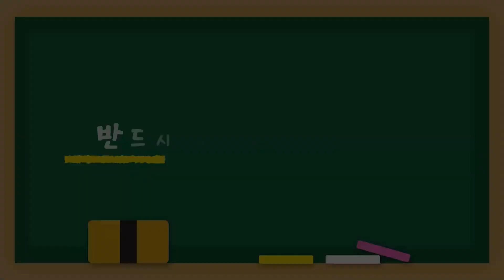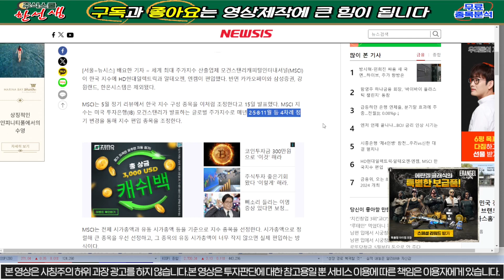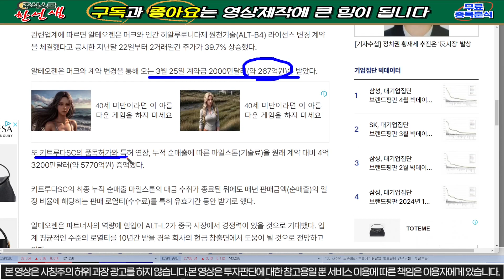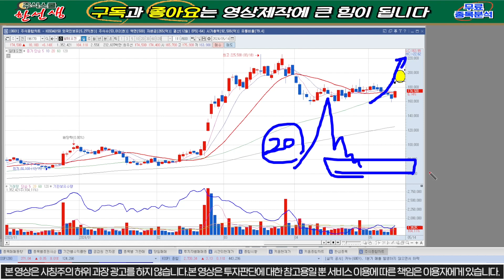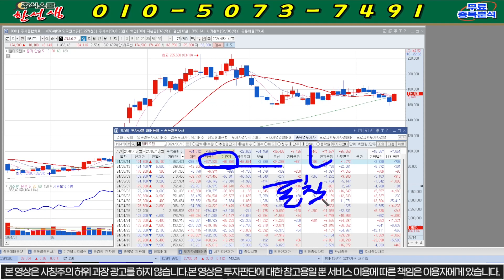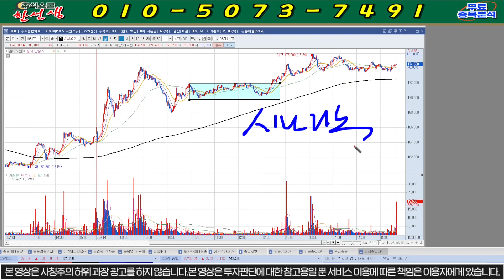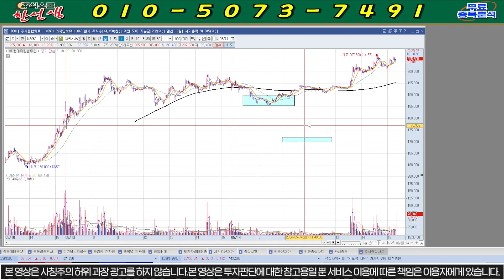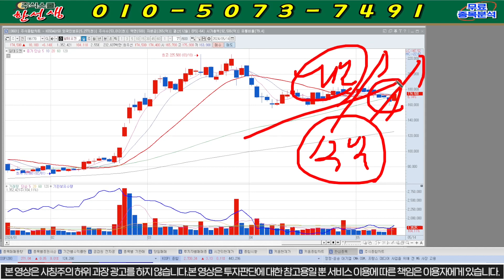[알테오젠] 속보) MSCI편입 급등후 대응전략!! +18% 급등출발!! 로열티 1조 4000억원!! 16일(목)장전 대응전략!!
알테오젠  종목분석